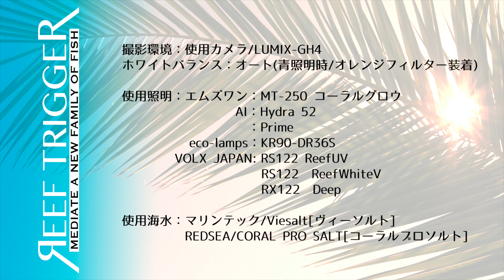沖縄産ウミキノコ ホワイトフラワー Lサイズ２個体付[S0903-1]REEF-TRIGGER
沖縄産ウミキノコ ホワイトフラワー Lサイズ２個体付の販売を開始致します！